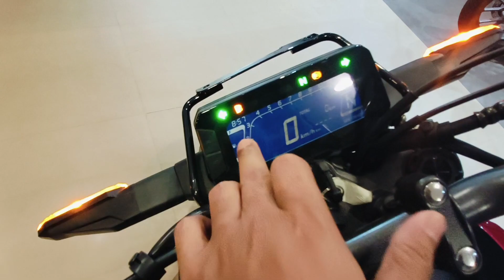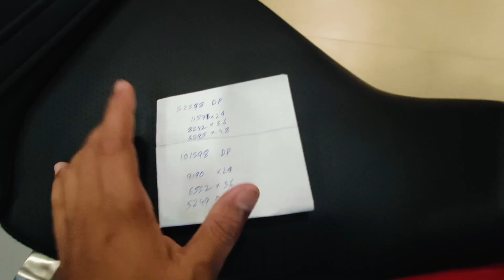New Honda CB 300R Bs6 Red Colours || Down Payment & महीने की EMI Cost || Document✔️ || Loan Detailed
HONDA BIG WING
Alankar Auto Sales& & Service Pvt.Ltd
Kurjee More, Opp Davi Sthan Gate No.62 Kurjee Patna - 800010
Sales Executive _ Nagmani Kumar Roy - 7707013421